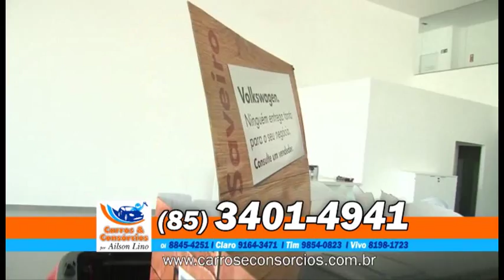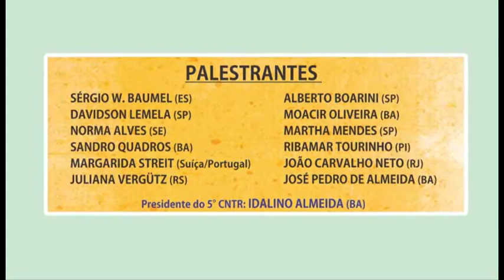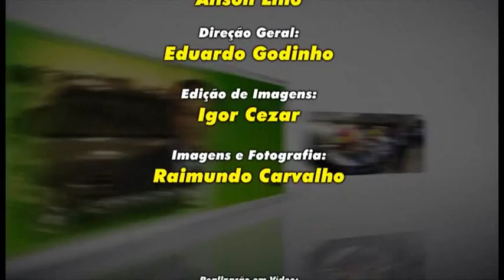GRANDE FORTALEZA 29.08.2015